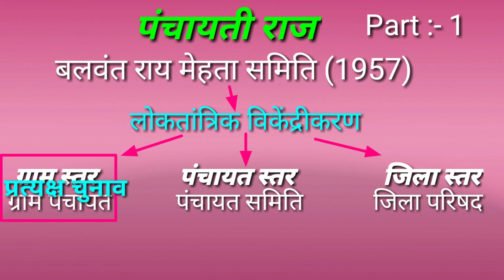Panchayati raj || Panchayati raj ki samitiyan || Balwant rai Mehta samiti || sthaniya swashasan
up lekhpal news update
up lekhpal exam
up lekhpal exam tayari